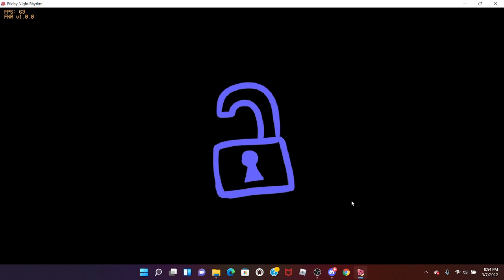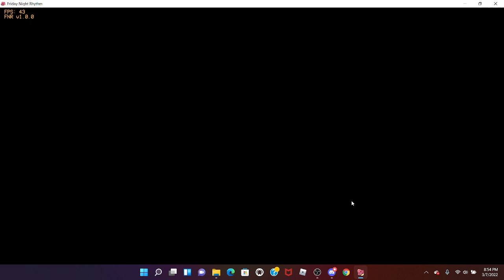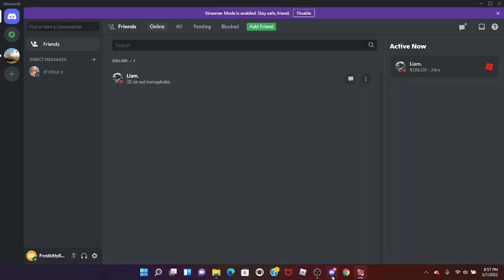Rhythm heaven remembrance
Sort of back to the roots